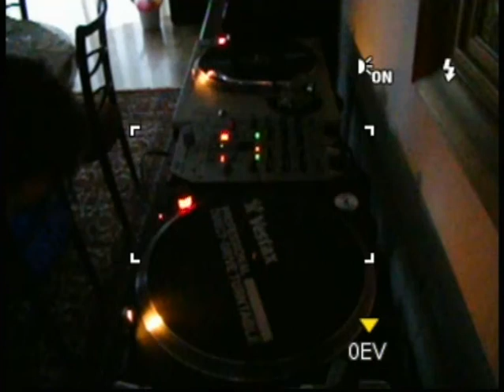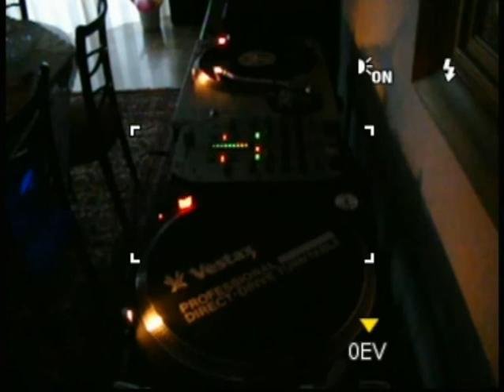90's Eurodance Mix Vinyl No 29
Taboo--Pharao--Look Twice--Bliss Team